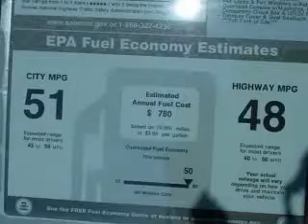2010 Toyota Prius Jeff Wyler Springfield Auto Mall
Jeff Wyler Springfield Auto Mall

2010 Toyota Prius II
Engine: 1.8L 4 cyls, Hybrid
Trans: Continuously Variable (CVT)
Color: Blizzard Pearl